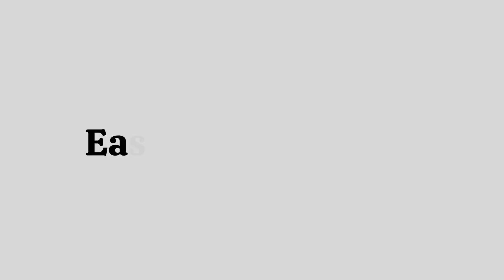Easy Chicken Bread || Chicken Bread Recipe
Ingredients:**

  - Green Chillies (to taste)
  - Oil (2 tablespoons)
  - All-purpose Flour (2 tablespoons)
  - Milk (1 cup)
  - Shredded Chicken (as desired)
  - Chilli Flakes (to taste)
  - Tikka Masala (to taste)

- **For Assembly and Baking:**
  - Nigella Seeds/Kalwanji (for sprinkling)
  - Egg (1, for egg wash)
  - Butter (for finishing touch)